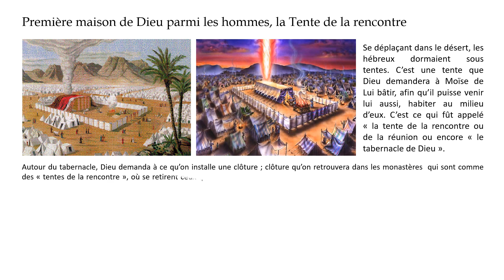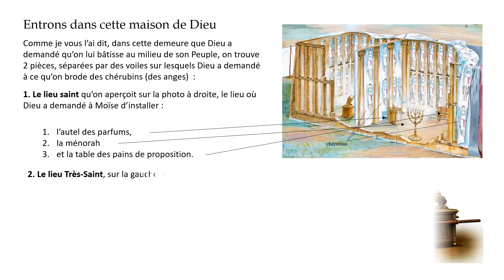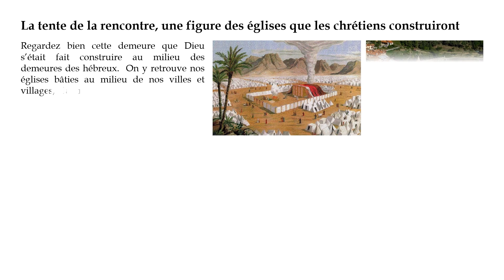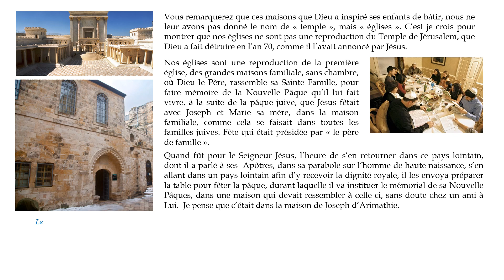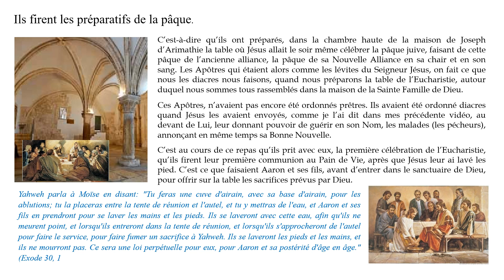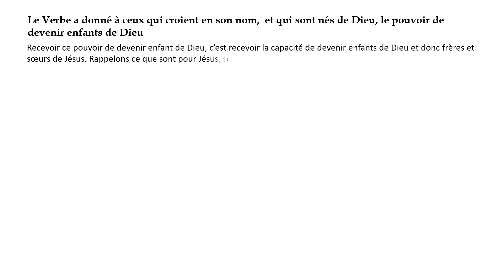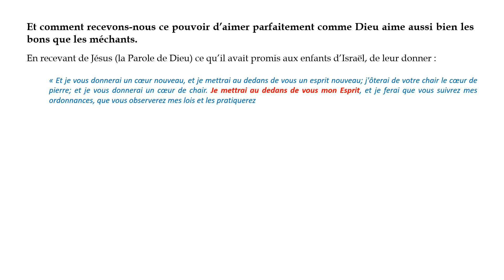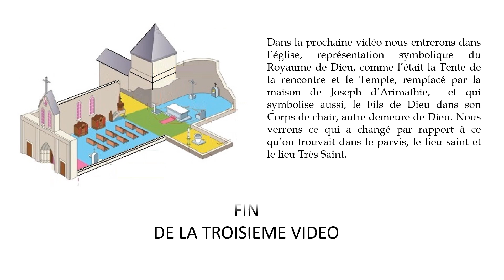Découvrons la demeure où Dieu nous attends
« Alors il dit à ses serviteurs :  Allez donc aux carrefours
des chemins, et tous ceux  que vous trouverez, bons et mauvais, invitez-les aux noces (Matthieu 22, 8)